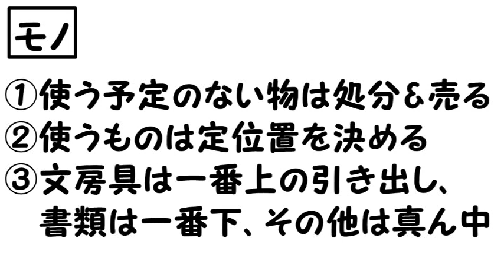整理整頓は最強の時短術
▼「教員を辞めたいかも」と思ったら読む本(Amazonの新着ランキング1位獲得)